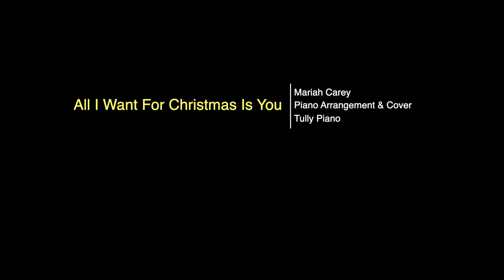Mariah Carey(Feat. dog sledding)_All I Want For Christmas Is You |Piano Cover by Tully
This is a piano cover of 'All I Want For Christmas Is You' by Mariah Carey, a song that comes to mind when I think of Christmas. Hope you enjoy it.

크리스마스면 떠오르는 음악인 Mariah Carey 의 All I Want For Christmas Is You 피아노 커버입니다. 즐겁게 감상하세요.